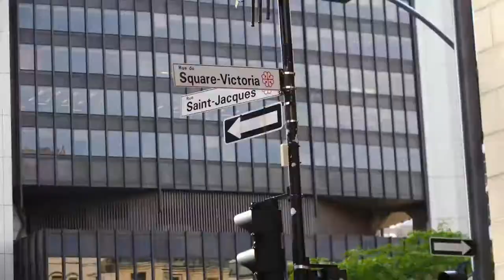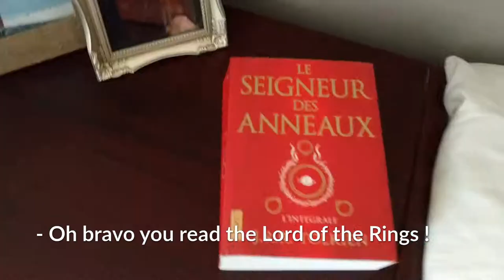CRAZY BABYSITTING w/ 12 KIDS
That's how we can take time for our couple.

* Only You - Seulement TOI - Kien & RosesAreBlue - RAP SLAM HIPHOP by Kien91 RAP CONSCIENT SLAM

VLOG 019